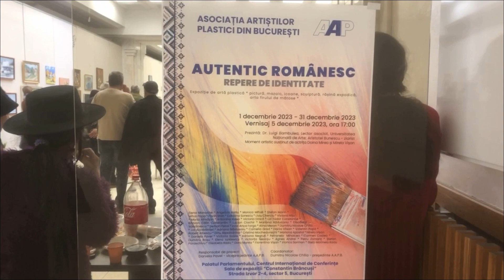RRC Podcast – Ediție Specială – Ep. 75 – Lotus 1000 la Autentic Românesc cu Viorica Sarman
Bună seara, bună ziua sau bună dimineața, dragi români de pretutindeni, pentru că ne întoarcem la origini, așa cum ne-am obișnuit! Bine ați revenit la un nou episod al RRC Podcast!

Pictura Lotus 1000, lucrare magistrală a doamnei Viorica Sarman, în arta firului de mătase, este expusă pe tot parcursul lunii decembrie 2023 la Sala Brâncuși a Palatului Parlamentului din București, în cadrul Expoziției Autentic Românesc - Repere de Identitate, realizată de către Asociația Artistilor Plastici din București, al cărei membru este d-na Sarman.

Am stat de vorba cu doamna Viorica și ne-a povestit câte ceva despre lucrare. Cum a ajuns la ideea de Lotus pictat cu firul de mătase? Care este legătura cu diversele culturi antice în care reiese acest magnific simbol? Cum a lucrat la ea și ce materiale a folosit? Și mai ales am aflat cantitatea materialelor, un adevărat record în acest stil de pictură neconvențională. Este vorba un panou realizat personal de dânsa cu diametrul de 1.5 metri și greutatea de 4.2 kg, de 15.700 de ace cu gămălie de sticlă albă, peste 10 km de fire de mătase și cele șapte culori de bază (culorile lui Dumnezeu) care au fost îmbinate armonios în această lucrare care îi dă un aspect și farmec aparte, și o dinamicitate a culorilor deosebită.

Astfel că, doamna Viorica Sarman a trecut la un nou nivel în arta firului de mătase, cu stilul său personal aparte, diferit de ceea ce unii cunosc ca string art.

Doamna Sarman a mai avut expuse și alte lucrări în trecut, printre care „Univers”, „Culorile trăirilor”, „Vertij”, „Balerina”, „Cuib Rotind de Ape”, „Aspirații” etc., despre care am vorbit și noi în episodul 37 al podcastului nostru.

Acestea fiind spuse vă urăm vizionare plăcută!